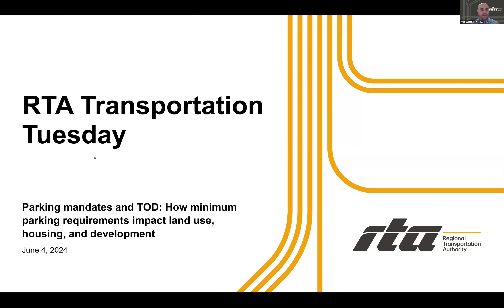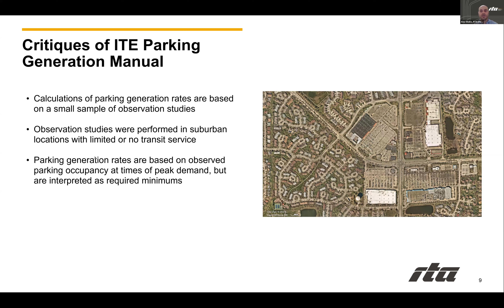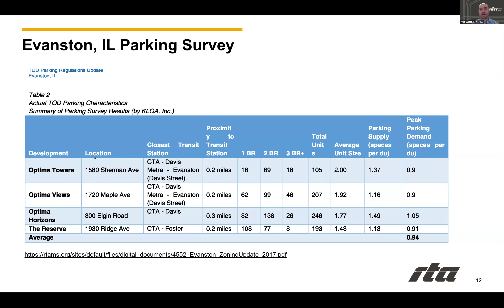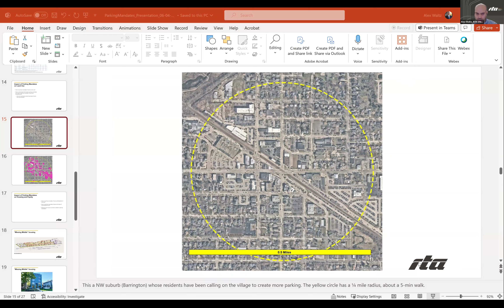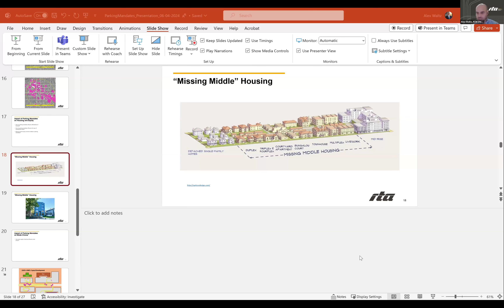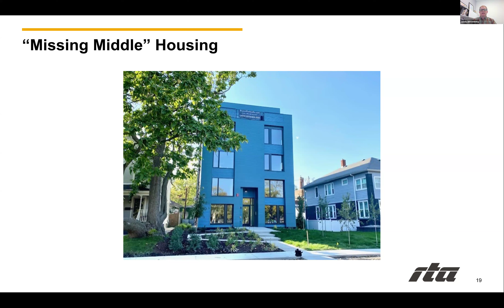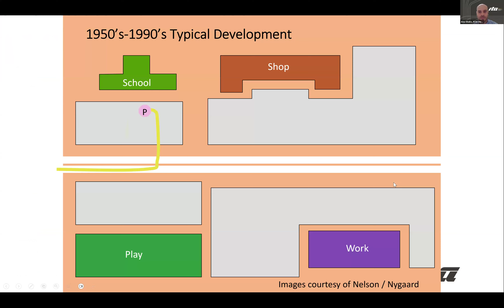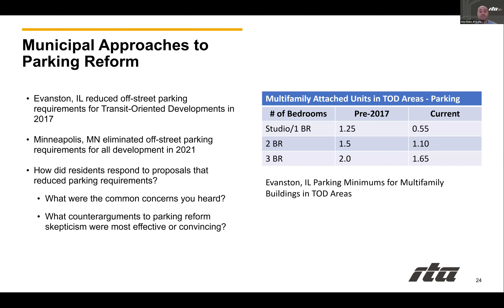Transportation Tuesday 2024: Parking mandates and TOD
Parking dominates the United States, in both land area and policy debates. In 2013, the Chicago Metropolitan Agency for Planning (CMAP) estimated that the Chicago region had over 3.2 million commercial and industrial off-street parking spaces, equal to almost 23 square miles. This supply of parking spaces is largely the result of parking mandates—local land use regulations that require a certain number of parking spaces for new developments. Parking mandates have in turn exerted tremendous influence on land use and transportation patterns.

Learn about the impact of parking mandates on transit-oriented development (TOD), how they exacerbate issues related to housing supply, and how they contribute to higher costs for new development. With speakers representing municipalities and planning agencies in the Chicago region and Minneapolis, this webinar will explore how reforming parking mandates can reduce costs for new development, enable more people to live in walkable neighborhoods, and foster vibrant communities.

Moderator:
Alex Waltz, Principal Planner, Local Planning and Program Management, RTA

Panelists:
Juan Sebastian Arias, Executive Director, Elevated Chicago

Lindsay Bayley, Program Lead for Safe and Complete Streets, CMAP; Co-founder of the Parking Reform Network

Liz Williams, Planning Manager, City of Evanston

Jason Wittenberg, AICP, Code Development Manager, City of Minneapolis